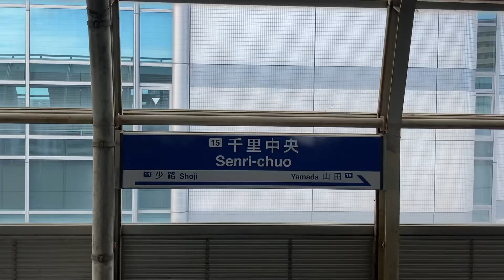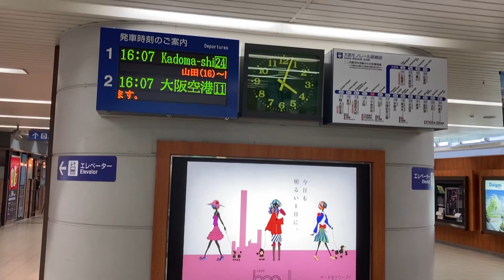駅の記録494 大阪モノレール本線 千里中央駅(2024/07/04)